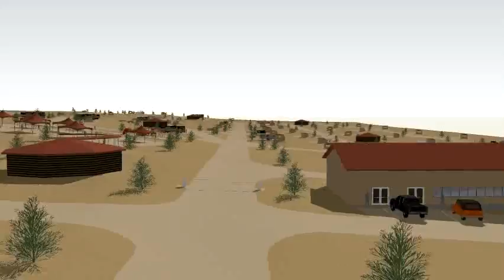Antelope Canyon RV Resort & Campground